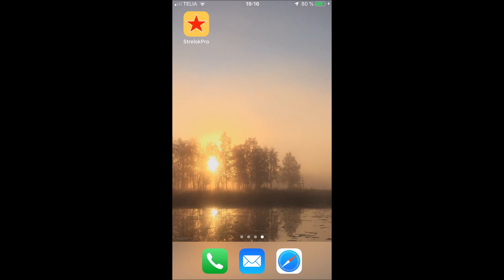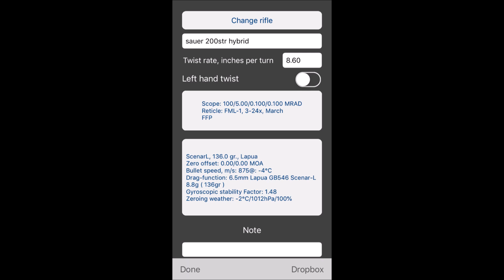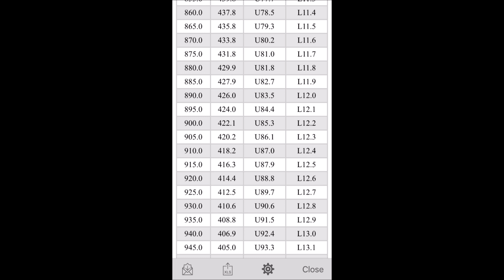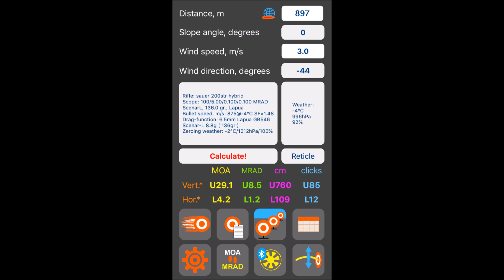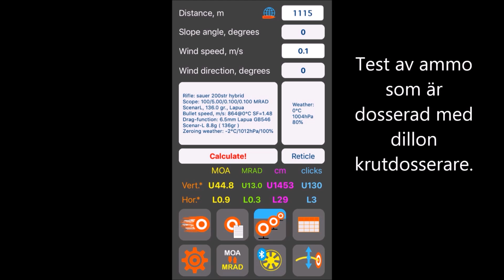Strelok pro. Så kommer du igång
Man är ingen teoriexpert men det lilla man vet kan jag ju dela med av. Här snabb info hur du fyller i Strelok pro för att få ett Skjutkort.  Här har du även möjlighet att testa kalibrar och vapen på pappret vad som funkar i teori och vad som redan på pappret är döfött.